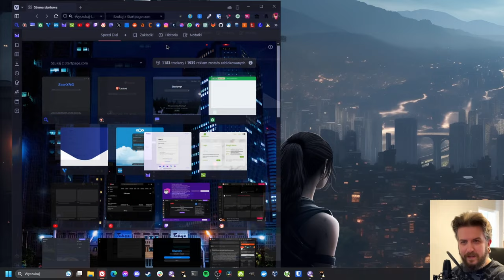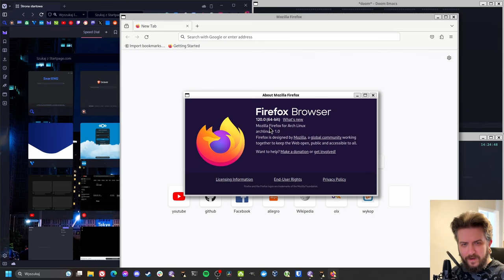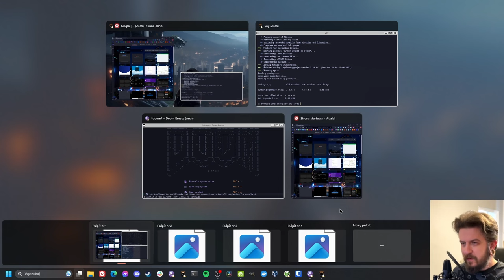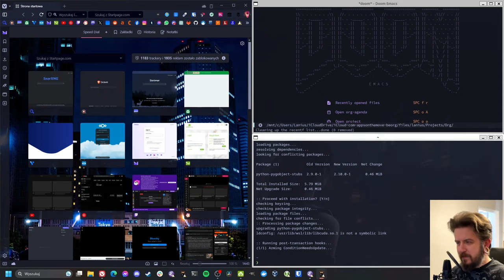My Windows Experience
I've made a severe, continuous lapse of my judgement. Or did I?